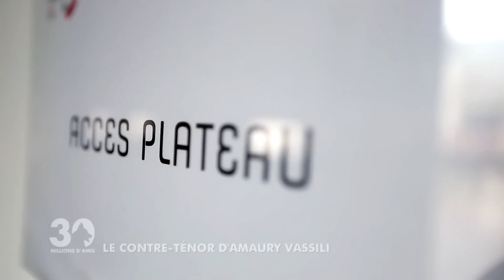Le contre-ténor d’Amaury Vassili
A 25 ans, Amaury Vassili est considéré comme l’un des plus jeunes ténors au monde ! Son fan le plus fidèle ? Kina, son Akita-Inu, qui l’accompagne sur la plupart des plateaux télés où il est invité. Et de retour à la maison, il retrouve son furet qu’il aime laisser en liberté et avec qui il affectionne de jouer.